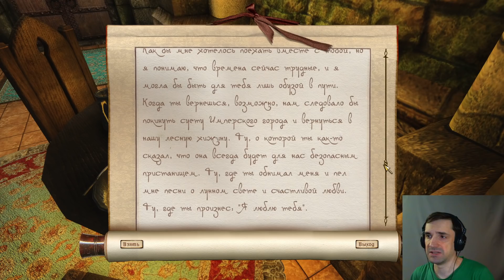The Elder Scrolls IV: Oblivion ◈ Хитрый вампир ◈ (#13)